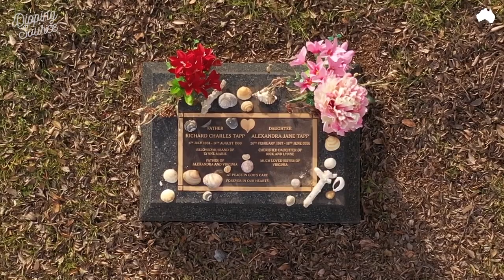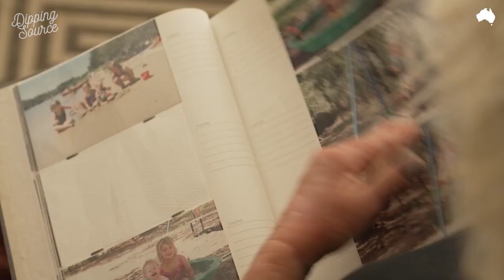My Sister's Secret | Podcast Trailer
Virginia Tapscott is on a quest to uncover her family’s darkest truth - and shine a light on the secrets in all our families. Proudly supported by the Judith Neilson Institute for Journalism and Ideas.

From The Australian